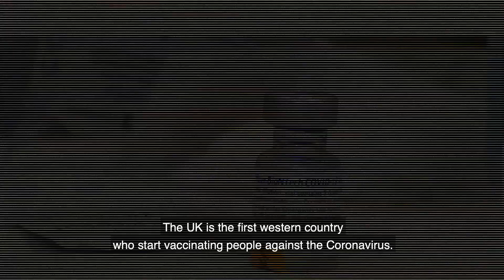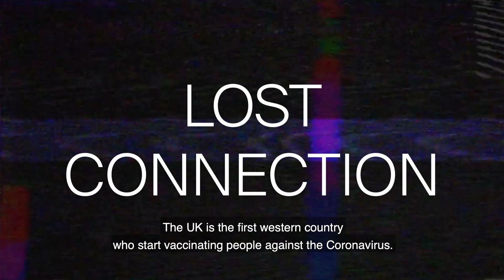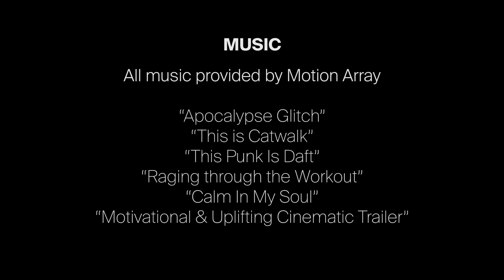Lost Connection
A film by the Swiss Gearheads.
Directors: Pup Noah and Kay Wyttenbach